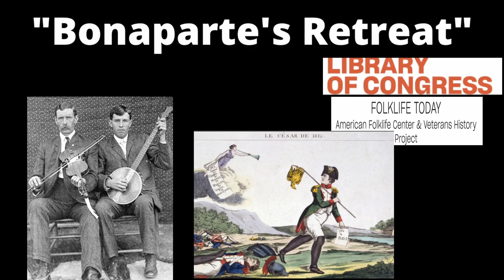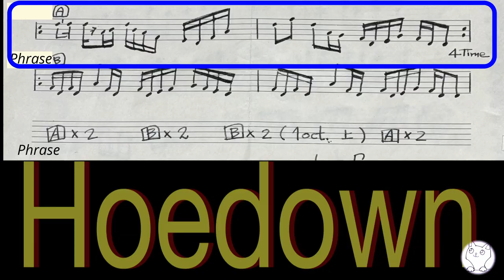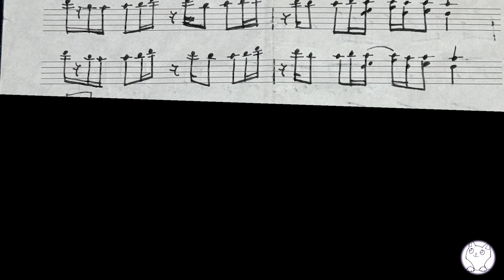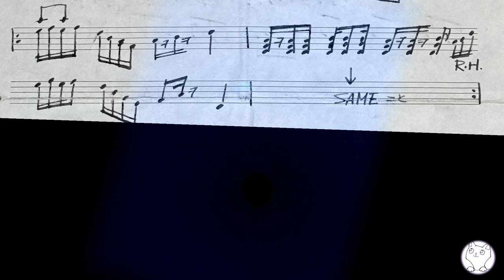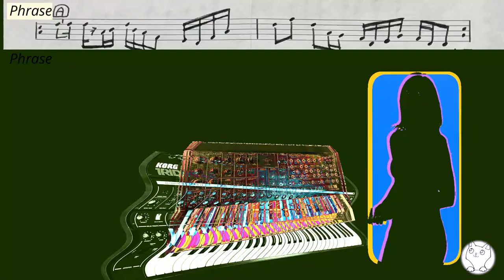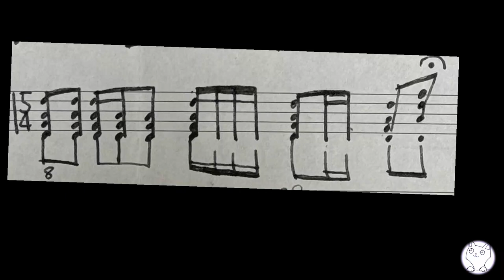1982 Cover Live ELP Hoedown